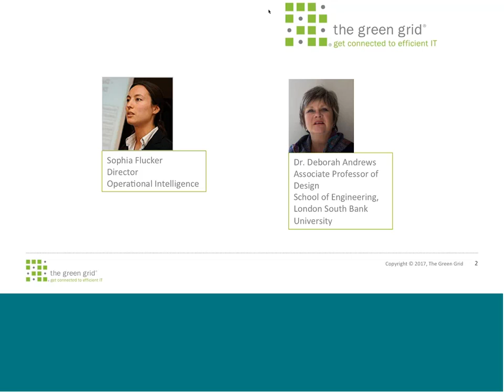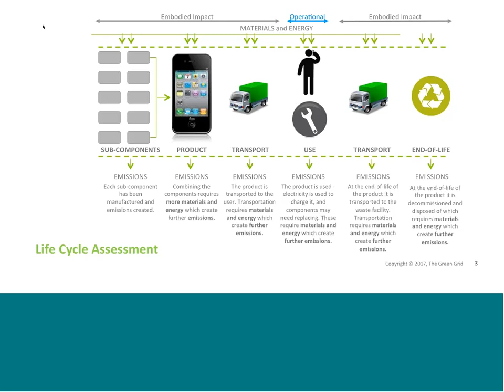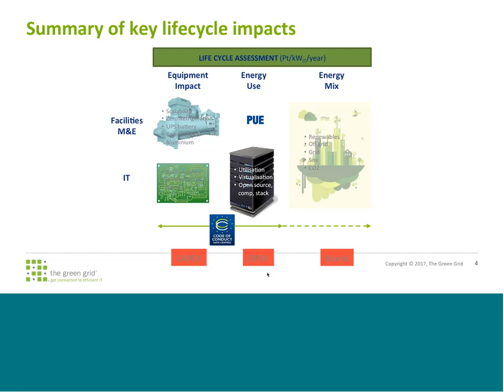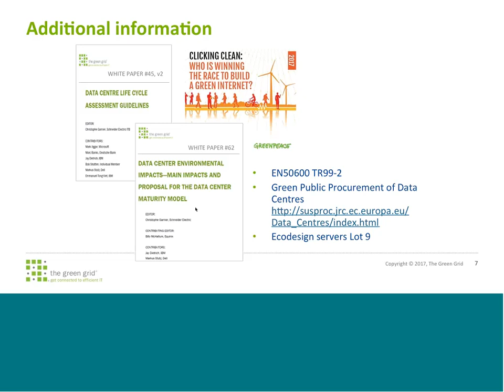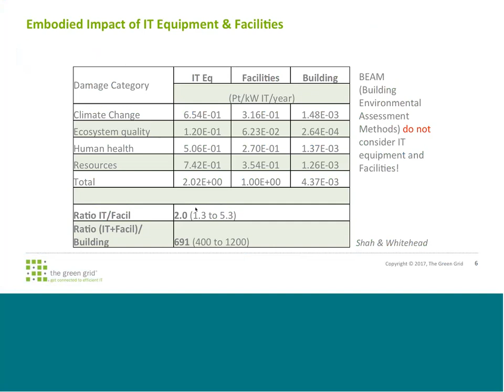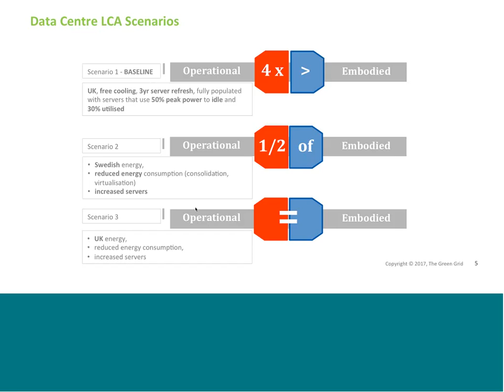Beyond energy efficiency – a holistic approach to data centre sustainability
Sophia Flucker (Operational Intelligence) and Dr. Deborah Andrews (London South Bank University) spoke to The Green Grid about a different approach to data centre sustainability